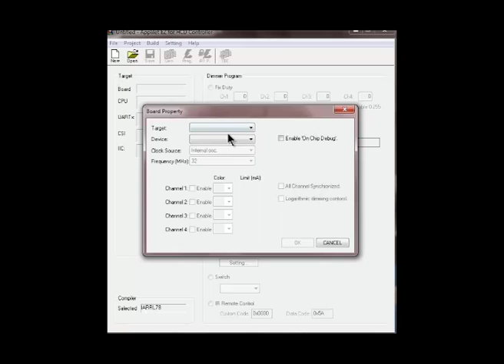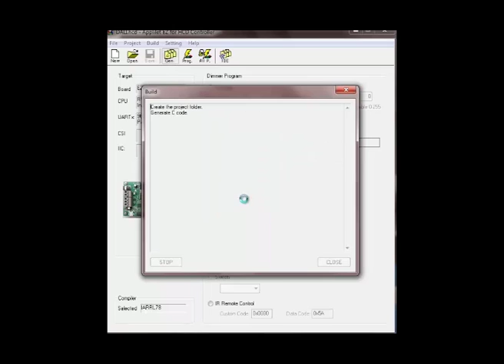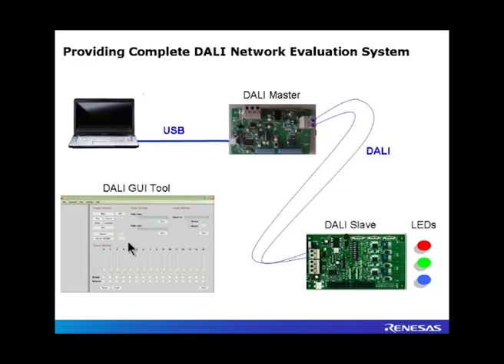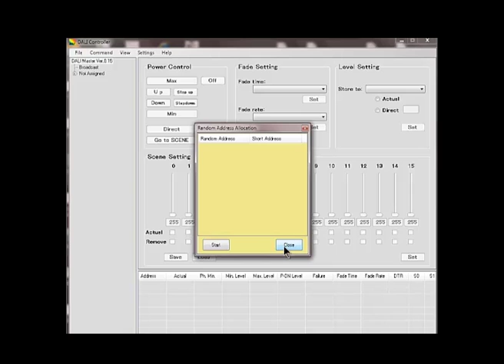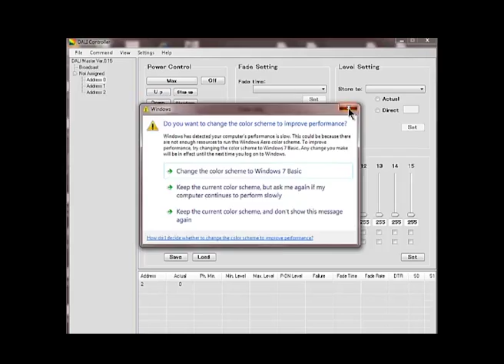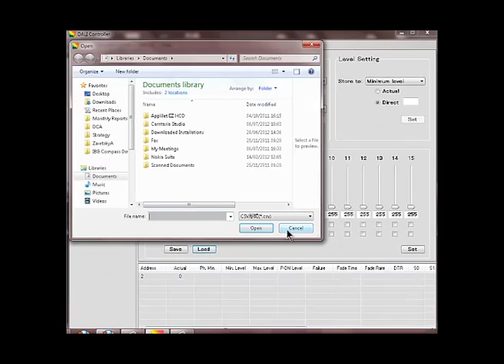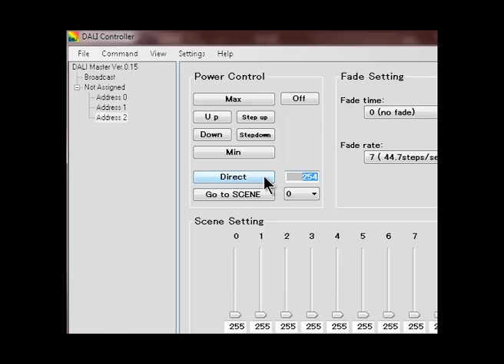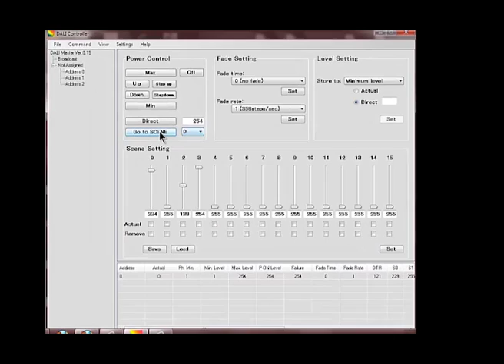Applilet EZ Part5 - Design LED lighting with DALI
Learn how to design a lighting control system for DALI communications in seconds with Renesas lighting microcontrollers using Applilet EZ, a specialised LED lighting design tool from Renesas Electronics. In this video you will see how easy it is to initialise and configure the new Renesas lighting ASSP RL78/I1A with integrated extended DALI function for generating the complete DALI protocol stack using the dedicated function within the AppliletEZ GUI. The C code with the DALI protocol stack is generated automatically, allowing the designers to open the source in the IAR Embedded Workbench or program the RL78/I1A demo board using the available flash programming function in the AppliletEZ lighting designer tool.
 Using the dedicated DALI GUI tool, lighting controls engineers can easily test, debug and design a lighting control system using the DALI communications. This video also explains how to use the DALI GUI controller software for communicating to the DALI slave devices including the RL78/I1A demo.
More information on Renesas lighting ASSPs and other lighting products as well as the lighting demos and dedicated design tools and supported lighting communications